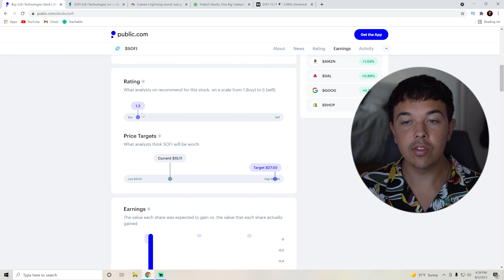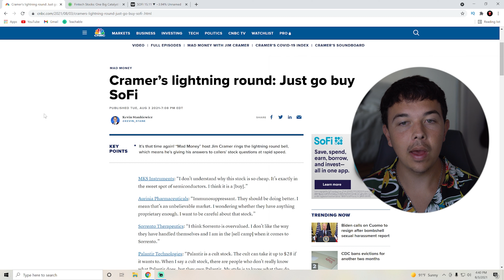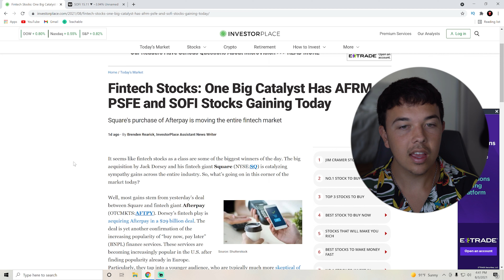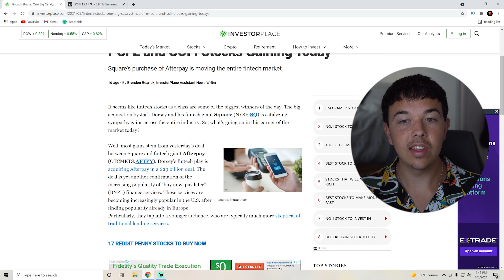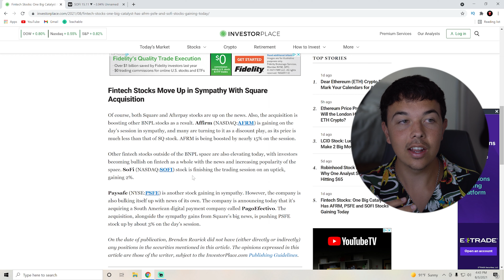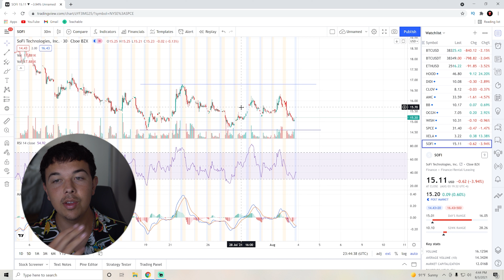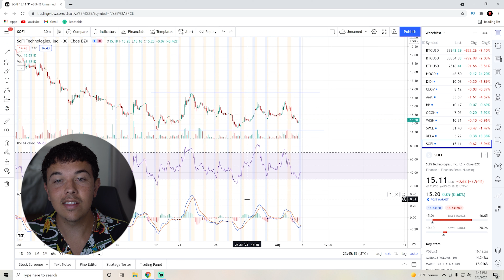SOFI Stock Just Got Some GREAT News!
In this video, we go over SoFi Stock and why we think it just reached a bottom. We then give our predictions on where with think SoFi will be heading and why it can explode soon!